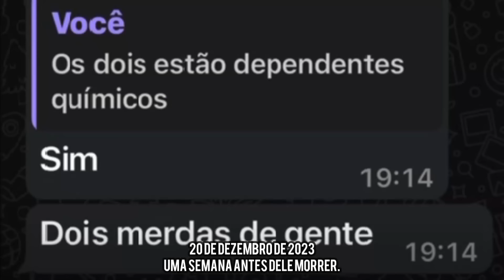PC Siqueira - Uma semana antes de m0rr3r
20 de dezembro de 2023 (Uma semana antes)
Por quê não investigaram o local do su1c1d10?
Por quê deixaram ela levar coisas dele?
Por quê não abrem o B.O. que o PC fez em abril de 2023?
Por quê concluíram o caso sem investigação?
Por quê os meios de comunicação tratam ela como diva?

Eu sou o Francis.

✩ VERO - francisnull